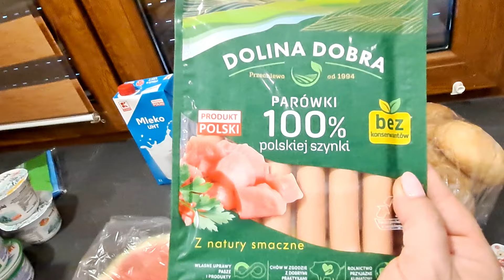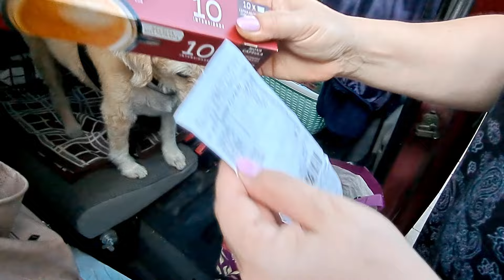Zakupy Kaufland i Lidl. Jedziemy wysłać paczkę dla Moniki 🎁🎁🎁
Prezent od Grażynki 🎁Po co dodają aronię do kiełbasek 😂 Zakupy z Biedronki 🍞 Mini burgery od Beci 🍔